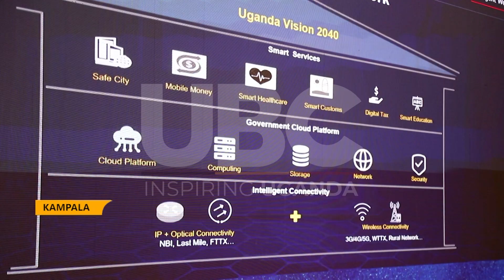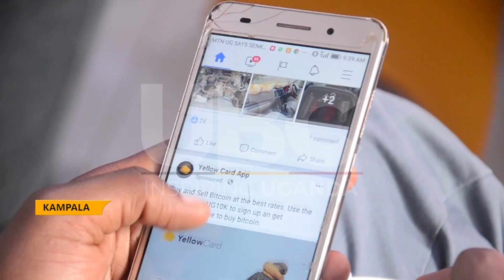HUAWEI DIGITAL CONGRESS - GOV'T PARTNERS WITH THE PRIVATE SECTOR TO DIGITALLY TRANSFORM ECONOMY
Minister of ICT and national guidance Chris Baryomunsi has emphasized the need for Uganda to benchmark with countries with developed technology in the drive to digital transformation.
Baryomunsi wants more resources allocated to ICT in training and research.